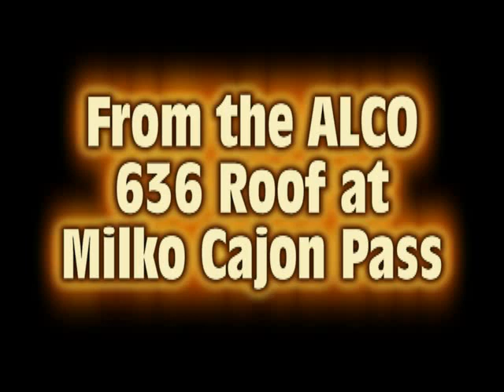Alco 636 rooftop view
Paci presto su ALCO para filmar desde arriba de la cabina...